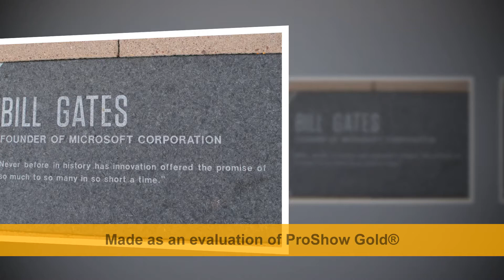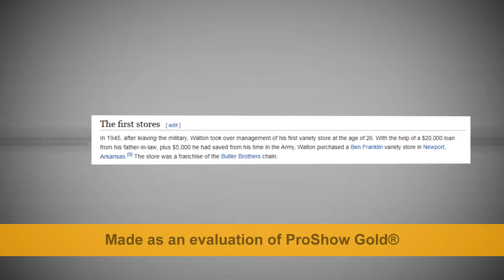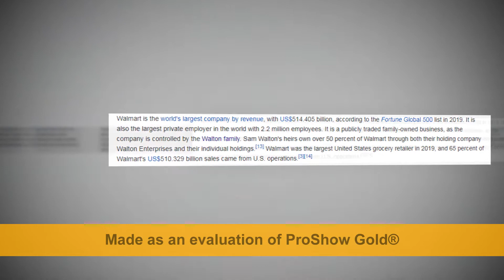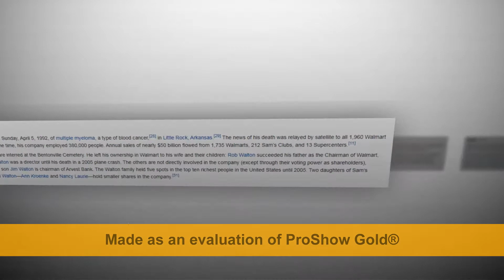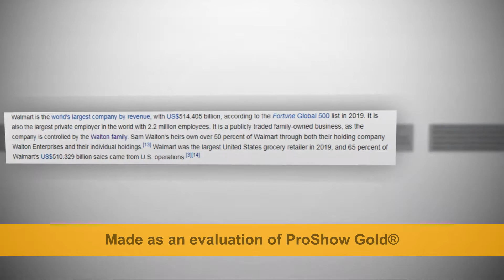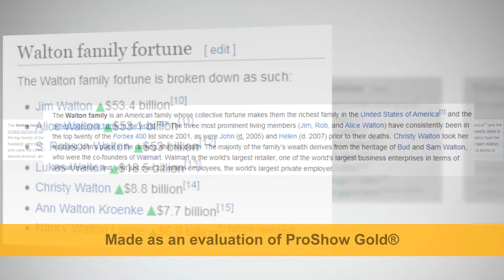Richest family in the world || 2.2 Million employs company || Kip tv